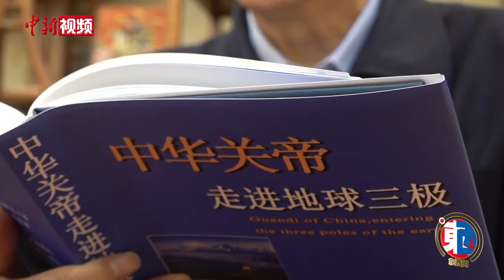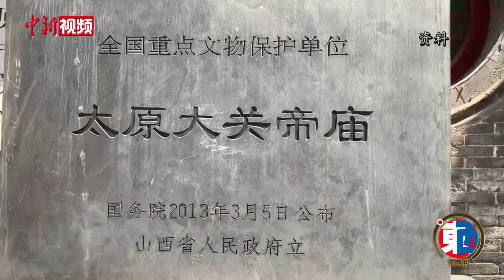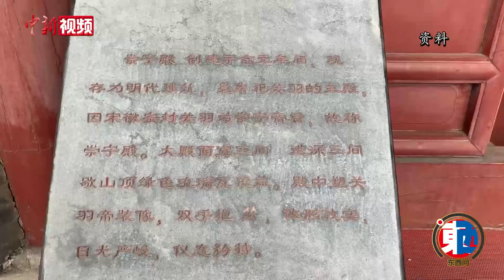【东西问】关公文化为何广泛影响全球华侨华人？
关羽，又被尊称关公，是享誉海内外的历史人物，民间素有“文拜孔子、武拜关公”之说。关公文化是如何产生与形成的？关公文化为何在海内外华侨华人中具有广泛影响力？湖北省海外联谊会原副秘书长、湖北大学客座教授朱正明近日接受中新社“东西问”专访，结合其近40年交流与传播关公文化经历，予以深度解析。